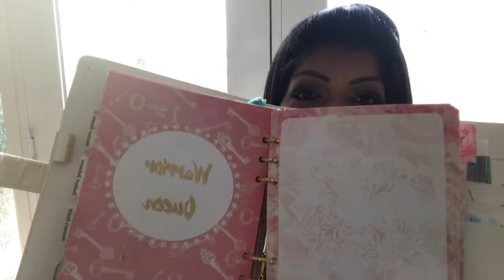DAY 2 LADY JESUS HANDBOOK QUALIFIERS FOR THE FINAL DISPENSATION